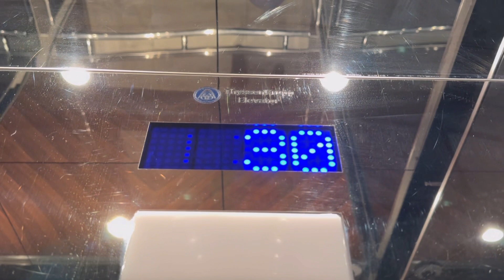2016 ThyssenKrupp Traction Elevator at an Apartment Building in Burnaby BC